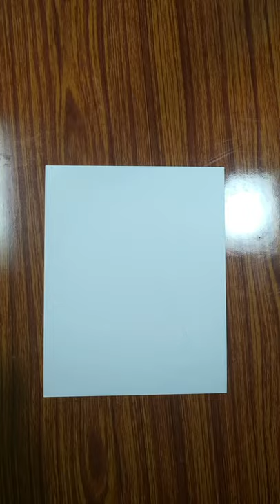Back To Basic Drawing Video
Back To Basic Drawing Video Artistry Of PC

Prashant Pc
Artistry Of PC